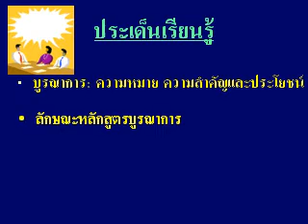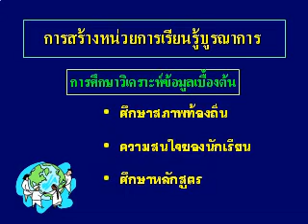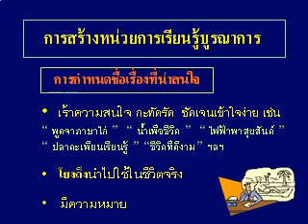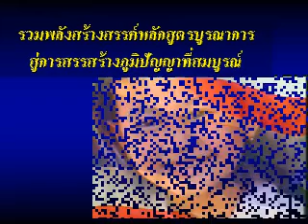การเรียนรู้แบบบูรณาการ.FLV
ดาวน์โหลดสื่อการสอนPowerPointนี้ได้ที่เว็บวัดสวนวาง